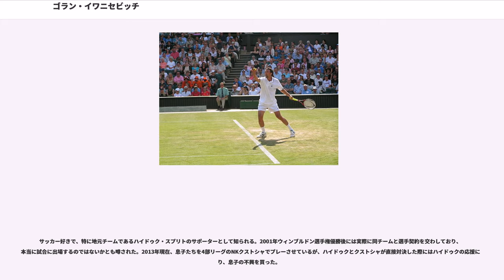ゴラン・イワニセビッチ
ゴラン・シムン・イワニセビッチ（Goran Šimun Ivanišević, , 1971年9月13日 - ）は、クロアチア・スプリト出身の男子プロテニス選手、テニス指導者。自己最高ランキングはシングルス2位、ダブルス20位。ATPツアーシングルス22勝、ダブルス9勝。姓の原音により近い表記はイヴァニシェヴィッチであるが、報道等ではイワニセビッチが一般的である。

2001年ウィンブルドン選手権男子シングルス優勝者。また3度の準優勝がある。ATPマスターズシリーズ優勝3回。

身長193cmの長身から繰り出される左利きの高速サーブを最大の武器とした1990年代を代表するビックサーバー。イワニセビッチのサーブは“サンダー・サーブ”という愛称で呼ばれ、左利きのクイックモーションから打ち出される高速サーブは、通算サービスエース数10,183本の歴代1位記録を長年保持した等、サービスエースを連発していた。（現在は、同国の後輩にあたるイボ・カロビッチが10,247本のサービスエースを記録し、更新している。）

1988年にプロ入り。4大大会初出場は同年のウィンブルドン選手権で、1回戦でアモス・マンスドルフに敗れた。1989年全豪オープンでイワニセビッチはミロスラフ・メチージュとの準々決勝まで勝ち進み、同年の全仏オープンではステファン・エドベリとの4回戦まで進出している。イワニセビッチが世界的な知名度を高めたのは、1990年全仏オープン1回戦で第2シードのボリス・ベッカーを5-7, 6-4, 7-5, 6-2で破り、トーマス・ムスターとの準々決勝に進出した時だった（この全仏オープンは、第1シードのエドベリと第2シードのベッカーが同時に1回戦で敗退する珍事で幕を開けた大会であった）。続くウィンブルドン選手権で、イワニセビッチはノーシードから初めての準決勝に進出し、再びベッカーと連戦する。この時は6-4, 6-7, 0-6, 6-7で敗れたが、この一連の活躍で18歳のイワニセビッチは将来有望株として評判を高めた。

しかし、イワニセビッチのキャリアは苦難の連続だった。1992年ウィンブルドン選手権で初めての決勝進出を果たしたが、アンドレ・アガシに7-6, 4-6, 4-6, 6-1, 4-6のフルセットで敗れて準優勝。同年にはバルセロナ五輪において単複銅メダルを獲得している。1994年と1998年にもウィンブルドン選手権の決勝まで進出するが、ともにピート・サンプラスに敗れ、3度の準優勝で“無冠の帝王”と呼ばれた。

イワニセビッチはウィンブルドン選手権での印象が強いためか、（最初期を除いて）他の4大大会での活躍はあまり目立たない。しかし1996年全米オープンではベスト4に進出している。ダブルスの分野でも、1990年と1999年全仏オープン男子ダブルスでの2度準優勝があった。1990年の全仏男子ダブルスではペトル・コルダと組み、1999年はジェフ・タランゴと組んだ。

その後肩の故障から世界ランキングを大きく落とし、2001年ウィンブルドン選手権は主催者推薦での出場となった。この年は第2週から連日雨に悩まされ、試合日程の消化が大幅に遅れたが、その過酷さを勝ち抜いて3年ぶり4度目の決勝進出を果たす。この道のりは、決して平坦ではなく、2回戦以降、カルロス・モヤ、アンディ・ロディック、マラト・サフィンなどの強敵を次々と下し、準決勝では地元のティム・ヘンマンを7-5, 6-7, 0-6, 7-6, 6-3の死闘の末に退けた。決勝戦ではパトリック・ラフターと激闘を繰り広げ、6-3, 3-6, 6-3, 2-6, 9-7のフルセットの末に悲願のウィンブルドン初優勝を果たした。クロアチア人テニス選手の4大大会優勝は、1997年全仏オープン女子シングルス優勝者イバ・マヨリである。イワニセビッチは男子の初優勝者となった。

2004年ウィンブルドン選手権3回戦でレイトン・ヒューイットに2-6, 3-6, 4-6で敗れ、現役を引退した。

現役引退後は一時投資家として建設...